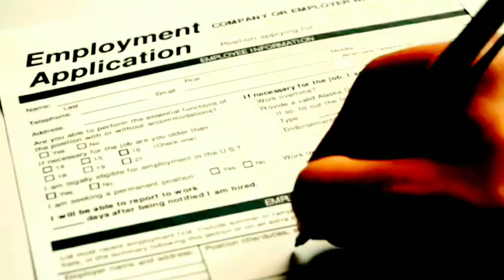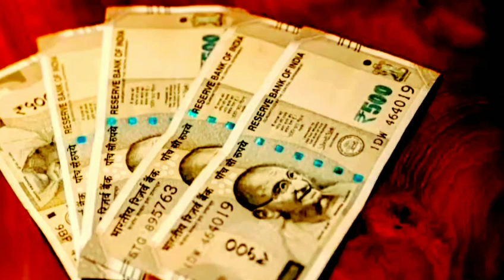2024 मैं बना देगा ये बिजनेस करोड़पति | sabse acha business ideas | evergreen business ideas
2024 मैं बना देगा ये बिजनेस करोड़पति | sabse acha business ideas | evergreen business ideas